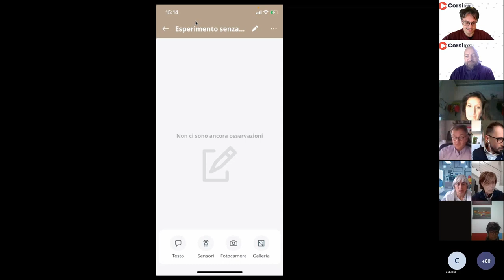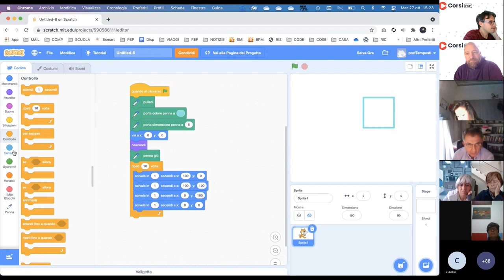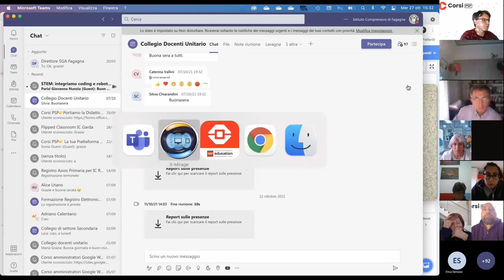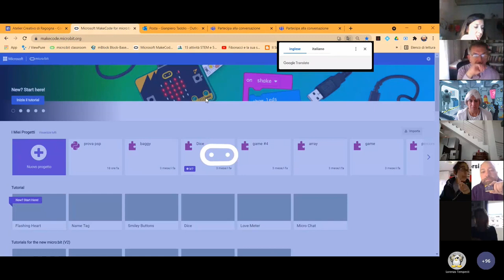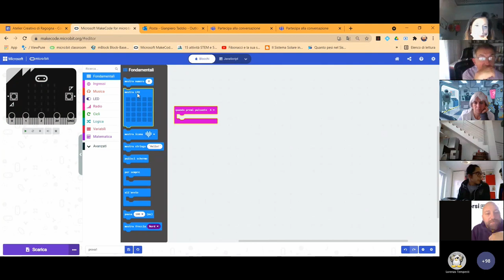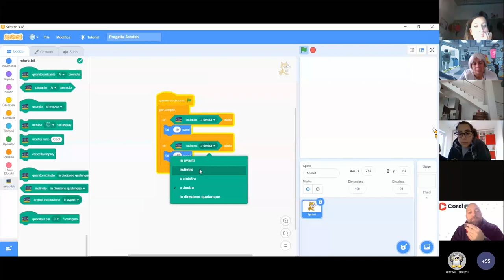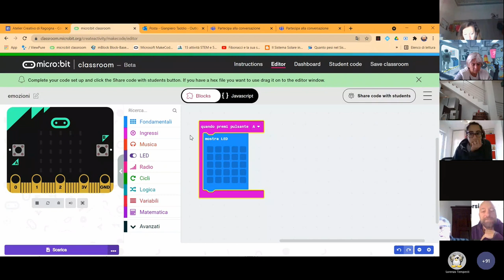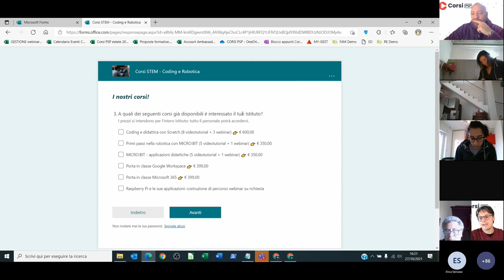STEM: integriamo coding e robotica nella didattica!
Vi proponiamo la registrazione completa del webinar trasmesso in diretta il 27 ottobre 2021, a cui hanno partecipato i nostri formatori Lorenzo Tempesti e Gianpiero Taddio.

Scratch, Lego, Micro:bit, BeeBot, MineCraft, Arduino, Raspberry... l'offerta di strumenti per il coding e la robotica educativa è sempre più ampia... Come progettare percorsi didattici innovativi e accattivanti da proporre ai nostri studenti?
Nel webinar abbiamo proposto:
- esperienze concrete dei nostri docenti formatori
- metodologie materiali
- esempi di attività da proporre in classe

00:10 Introduzione - Le STEM nella didattica del 2021
03:10 Arduino SJ (Science Journal)
05:28 Attività di Arte e immagine con Scratch
15:20 Un percorso sul tema della misura con Lego Mindstorms EV3
23:05 Una selezione di materiali per robotica educativa: BBC Micro:Bit, Lego Spike Prime, Redfern Crumble, Raspberry e Arduino
32:20 Introduzione a BBC Micro:Bit
01:04:50  Le proposte formative di CorsiPSP in ambito di robotica e coding

PER SCOPRIRE DI PIU' SUI NOSTRI CORSI SU STEM, CODING E ROBOTICA